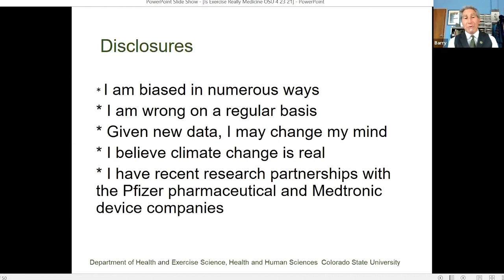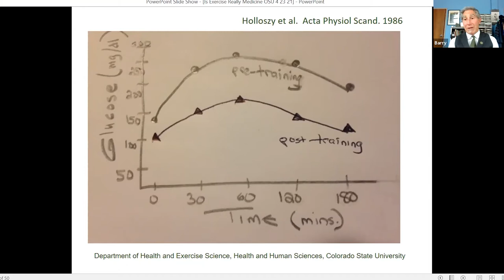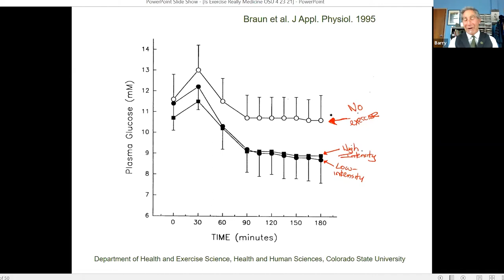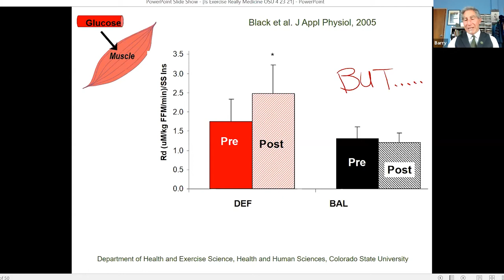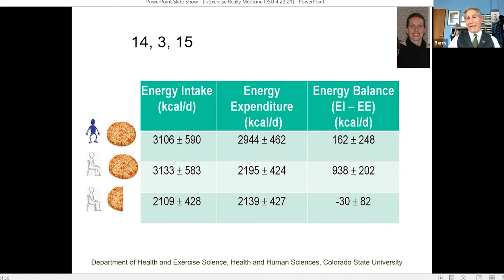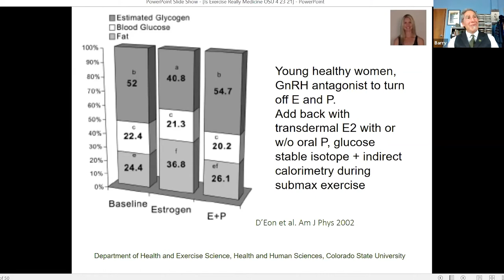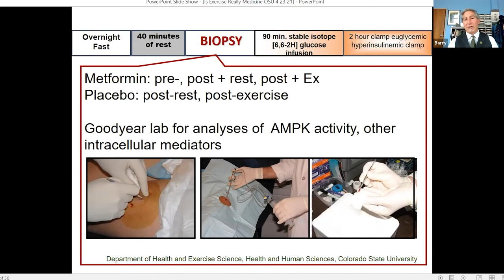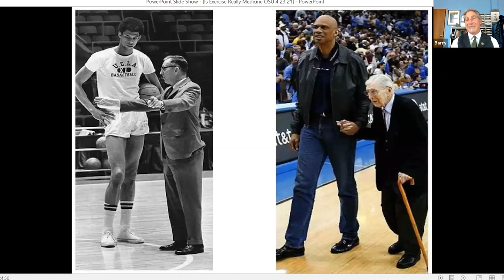Is exercise really medicine? The importance of context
“Is exercise really medicine? The importance of context” will be presented by Barry Braun, PhD, professor and head of the department of health and exercise science and executive director of the Human Performance Clinical Research Laboratory at Colorado State University.

Barry Braun did his Ph.D. in Nutrition from the University of California, Berkeley and post-doctoral work at Stanford University Medical School. He was professor and director of the Energy Metabolism Laboratory at UMASS Amherst for 14 years. Since 2014, he is a professor and head of the Department of Health and Exercise Science at Colorado State University. He is a Fellow of the American College of Sports Medicine and the National Academy of Kinesiology. Dr. Braun’s research is focused on how the nutritional and pharmacologic context modulate the effects of exercise to oppose insulin resistance and prevent type-2 diabetes.